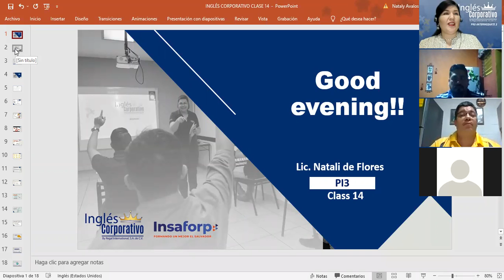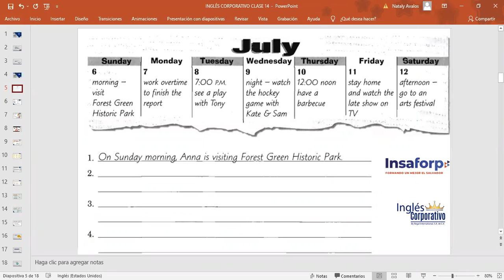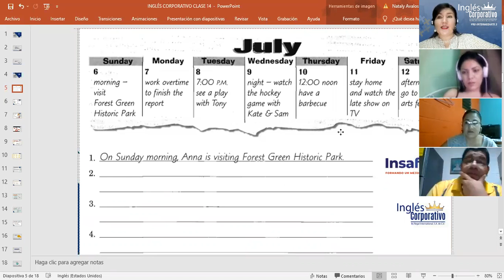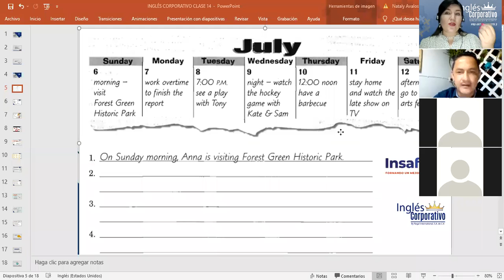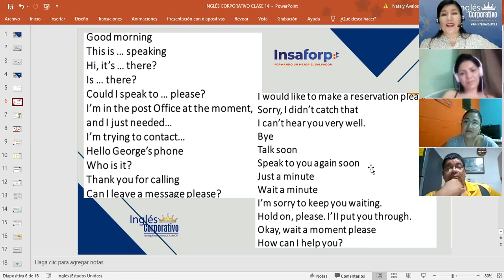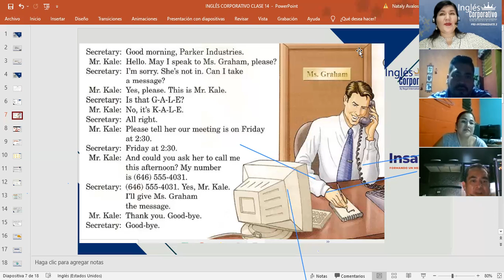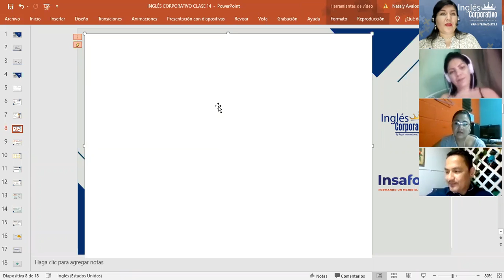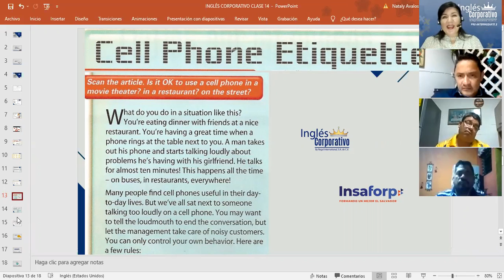Inglés Corporativo-Phone messages - Day 14